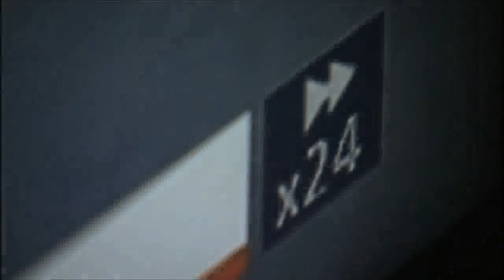Aangepast Vlaams Mediadecreet en betalend reclame doorspoelen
Dit is een fragment van een Video van de Zevende Dag van 21/04/2013 dat geleend werd van de YouTube account en website van Wilfried Vandaele, Vlaams Parlementslid en Mediaspecialist van de N-VA. Het fragment is de introductiefilm over de eis van de Mediasector om Reclame alleen nog betalend te kunnen doorspoelen (ze verwoorden het anders, maar het komt er op neer). Op 19/07/2013 zijn ALLE Vlaamse Parlementsleden op die vraag ingegaan, dit ten koste van de Vlaamse TV Kijkers die de factuur zullen moeten betalen. Vrijheid van handelen, zoals we dit altijd al gekend hebben, wordt dus vanaf morgen betalend. Dit met dank aan de VERKOZENEN VAN HET VOLK!